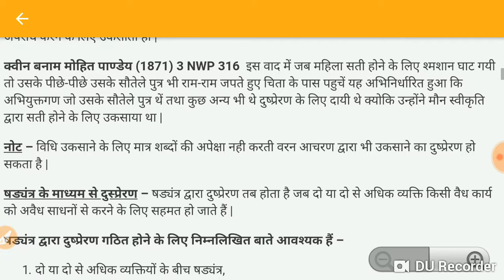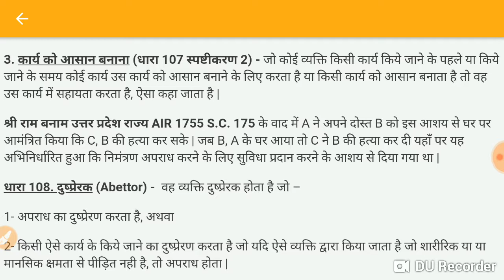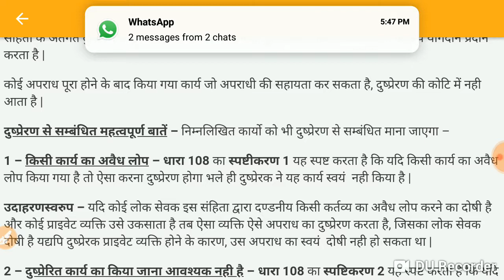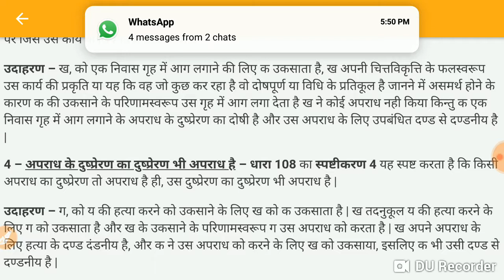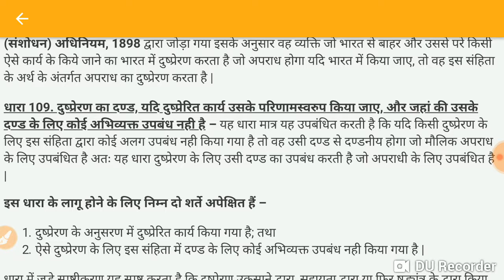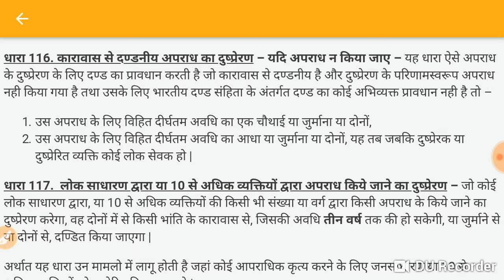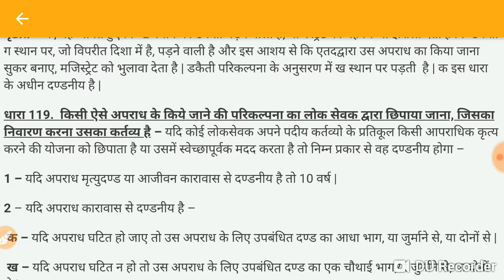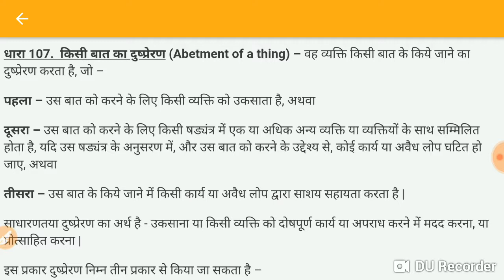Of Abatement (107- 120 )Indian Penal code 1860